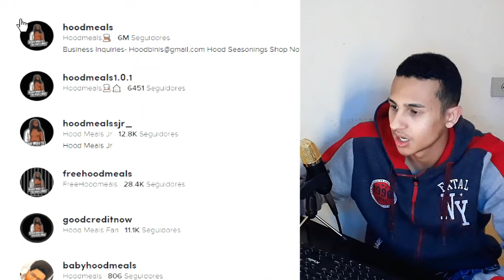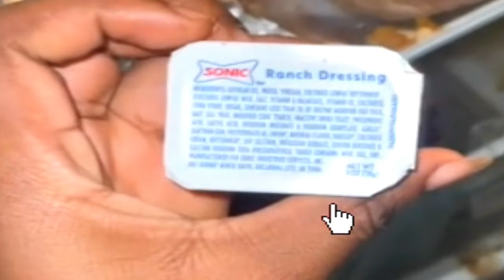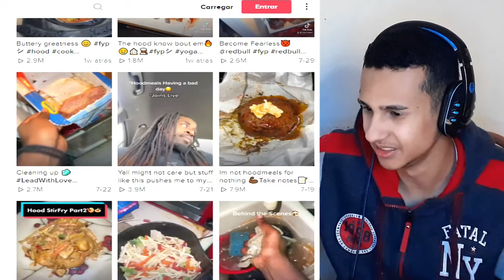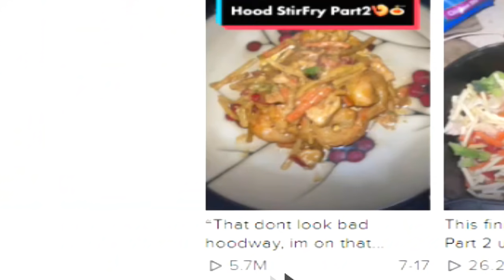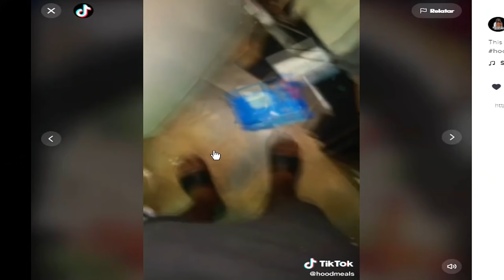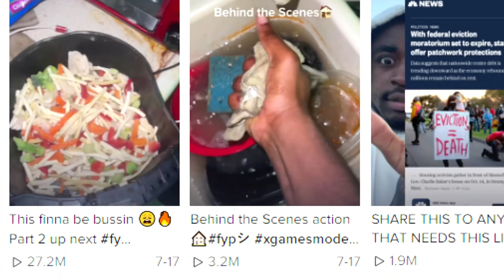Ele faz sucesso por fazer coisas nojentas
As pessoas gostam desse homem por ele ser porco demais

@hoodmeals / hoodmealss